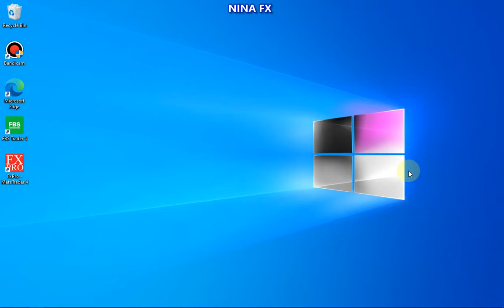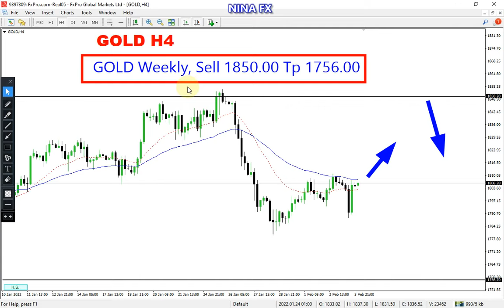Gold Weekly Analysis on February 4, 2022 by Nina Fx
Gold technical analysis on H4 chart, for 5 day / weekly.